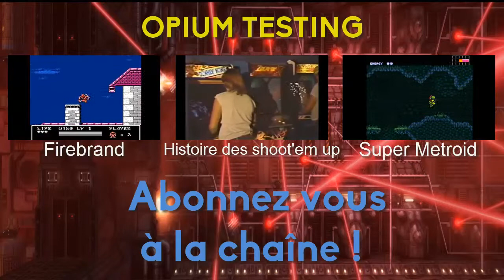Dimanche Retro #07 : Metal Slug X (Playstation - 1999)